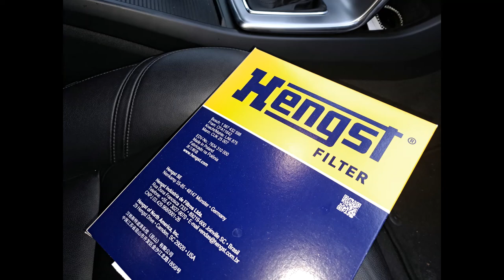Volvo V40 cabin airfilter change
Had to change cabin airfilter of Volvo V40. Needed to be done after 15000km on 10000miles. Old one was already filled with dust.